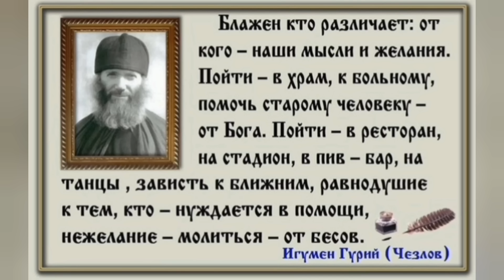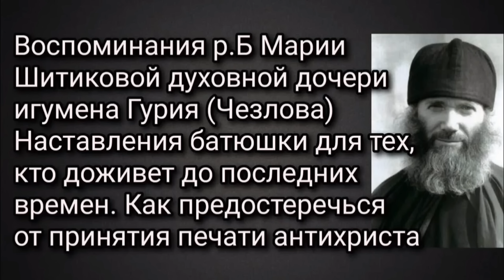ВСЕ ПРОСТРАНСТВО ЗАПОЛНЕНО БЕСАМИ И В ХРАМЕ ОНИ ТОЖЕ ЕСТЬ.СПАСАЙТЕСЬ,ПОКА ЕСТЬ ВРЕМЯ.СТАРЕЦ ГУРИЙ ч4